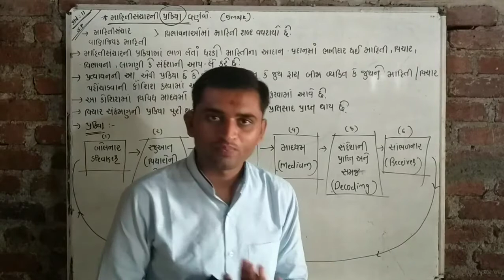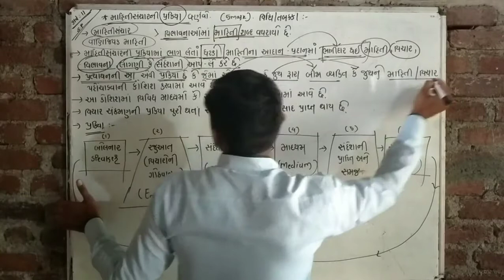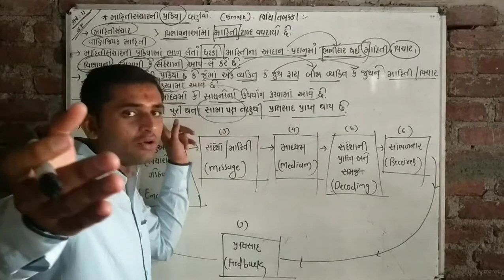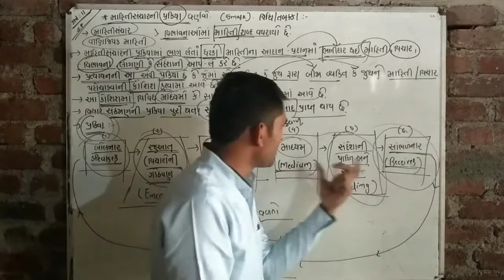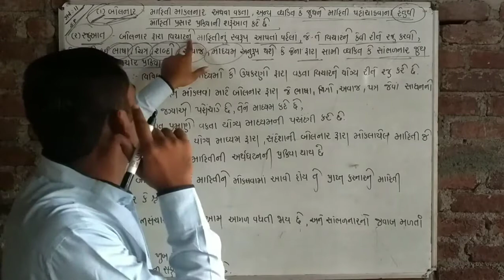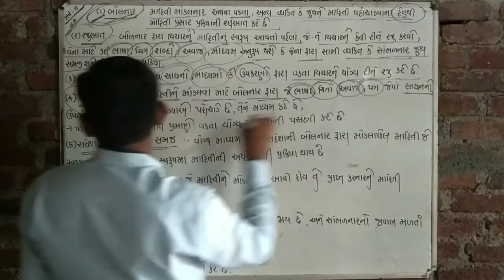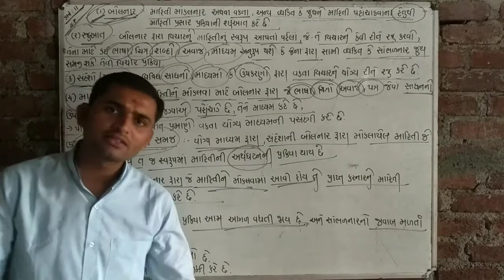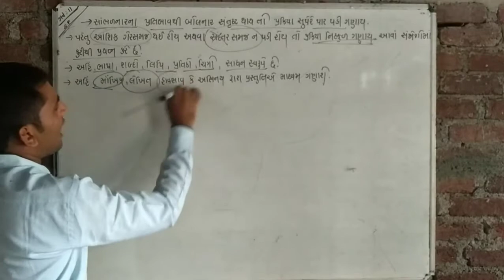STD-11 || S.P C.C || CH -1 || માહીતીસંચારનો અર્થ અને તેની પદ્ધતિઓ || PART - 2 || BY HARESH BALDANIYA